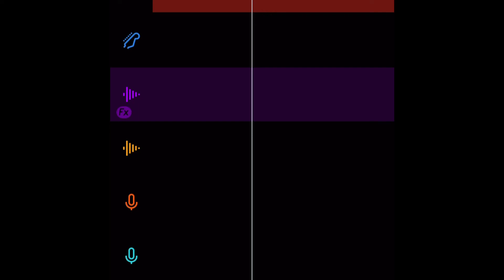CLONED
If you use this pls credit me